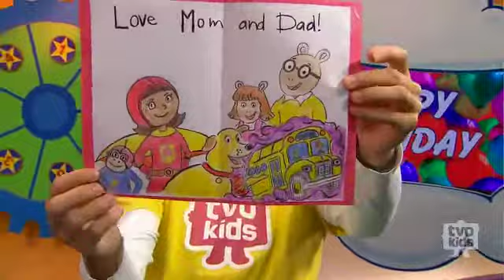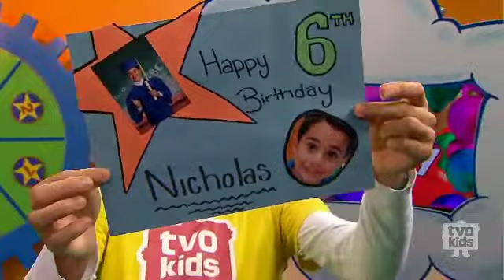Birthdays Shows 41